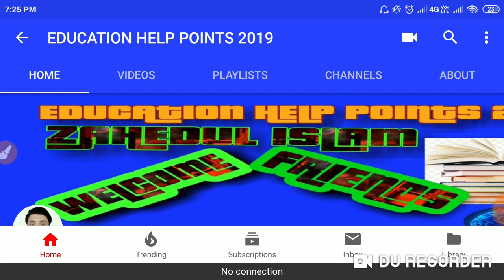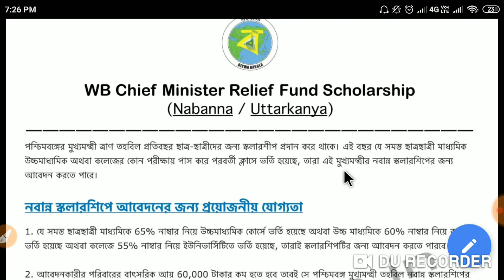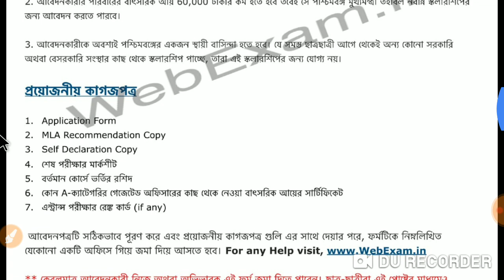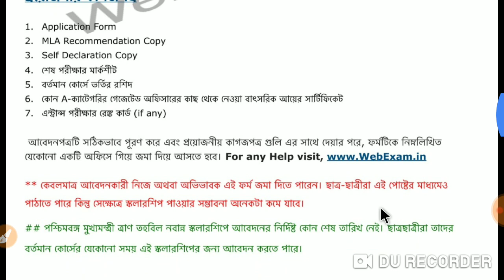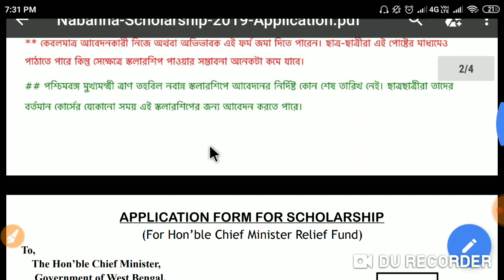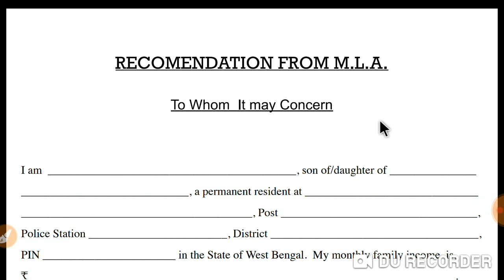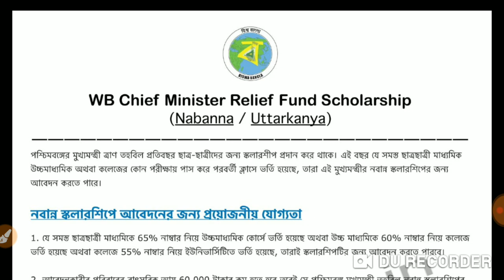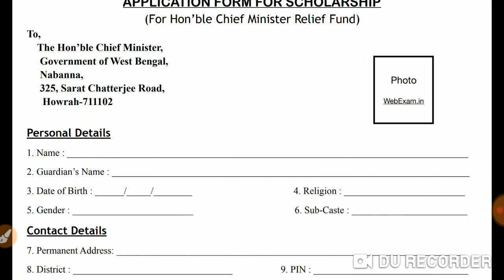( WBCMO)Nabanna Scholarship 2019 || নবান্ন স্কলারশিপ 2019 || কিভাবে আবেদন করবে || minority's online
( WBCMO)Nabanna Scholarship 2019